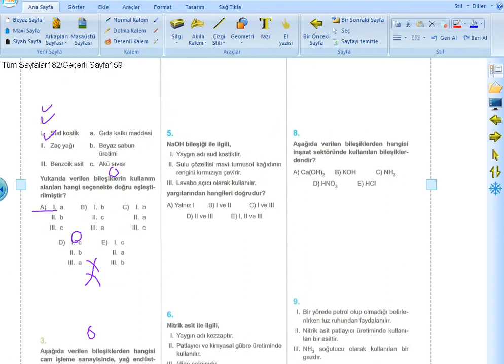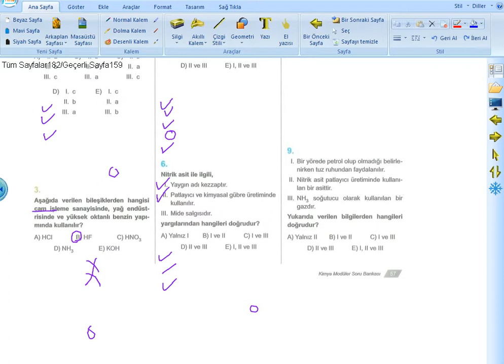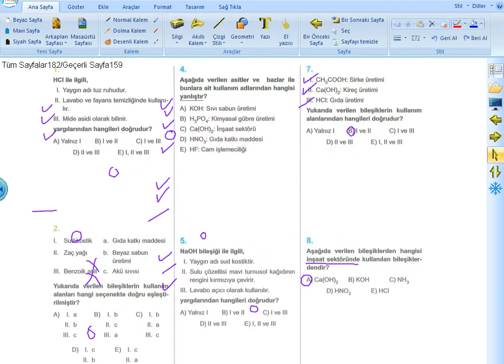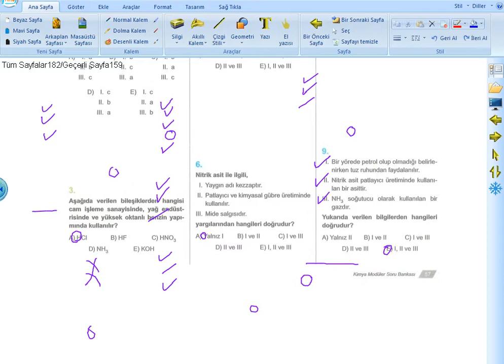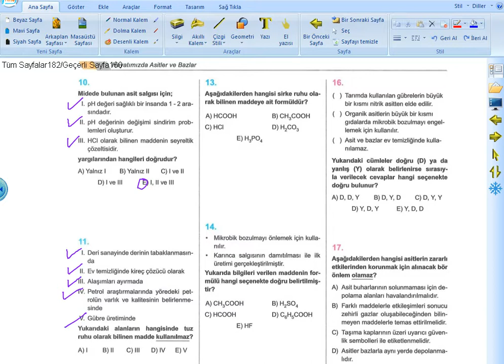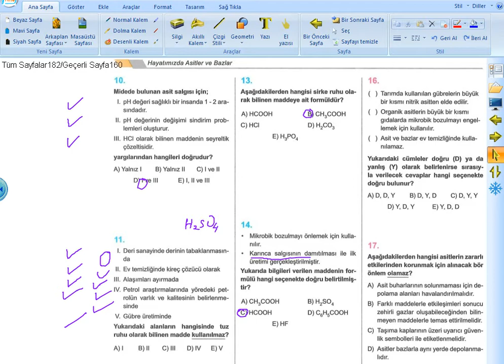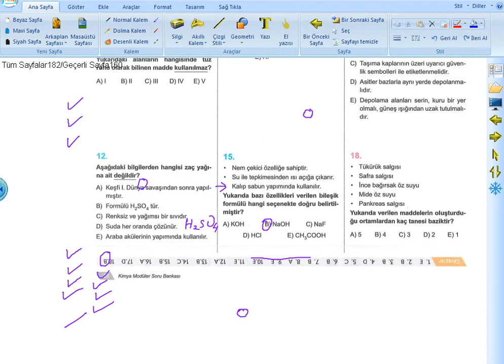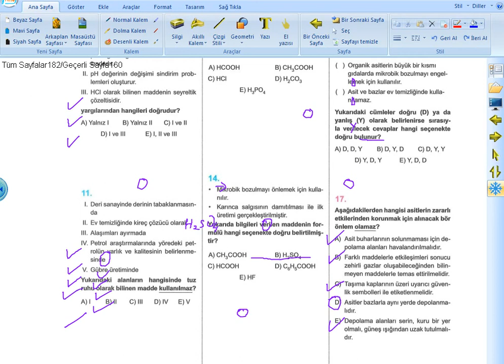Eğitim Vadisi Yayınları - Kimya Asit ve Baz Test 28